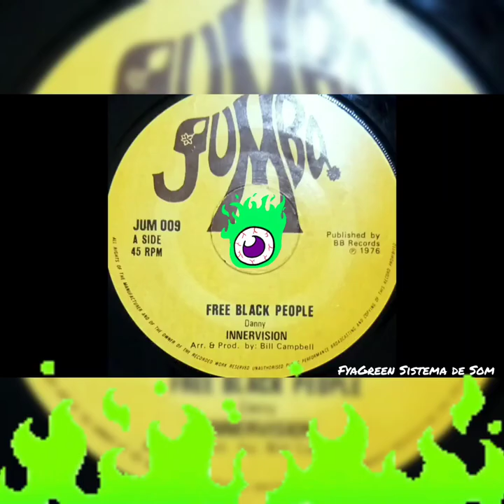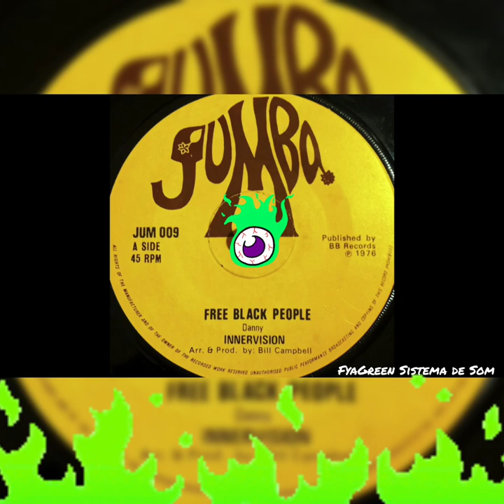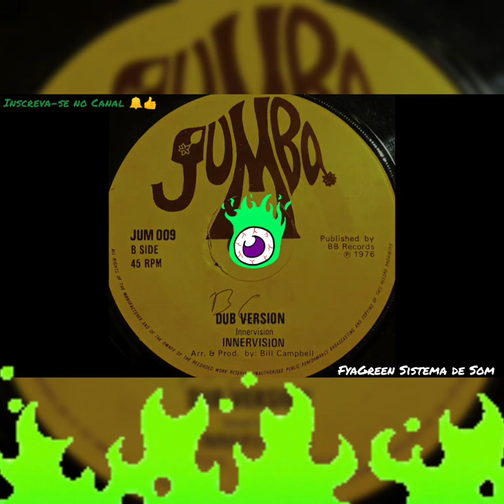INNERVISION - Free Black People - RootsDub (Jumbo) 1976 - Reggae Music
Selo:Jumbo

Formato:Vinil 7", 45 RPM

País:UK

Lançado:1976

Genre:Reggae

Estilo: RootsDub